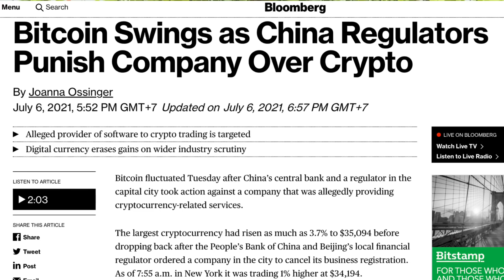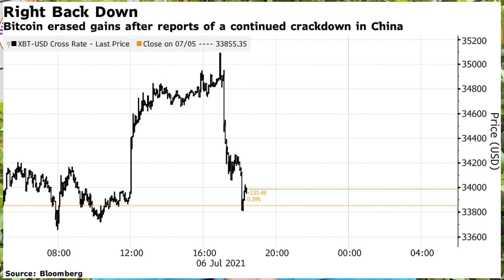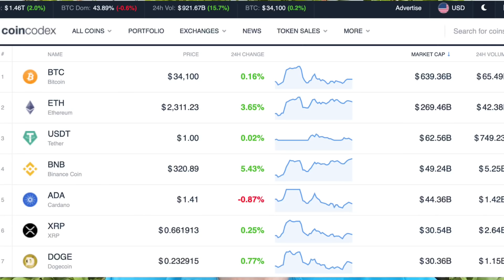DOGECOIN EMERGENCY UPDATE!! HUGE PRICE PUMP AUGUST 4TH!!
DOGECOIN EMERGENCY !! HUGE PRICE PUMP AUGUST 4TH!!